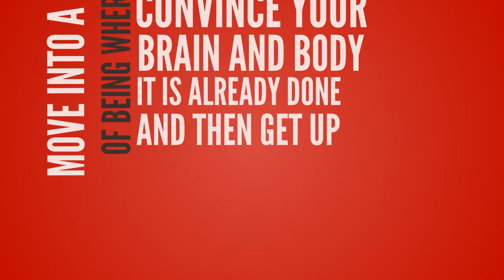Lead Generating Services